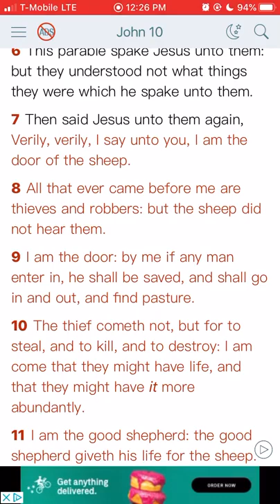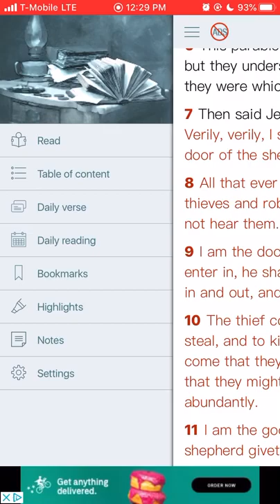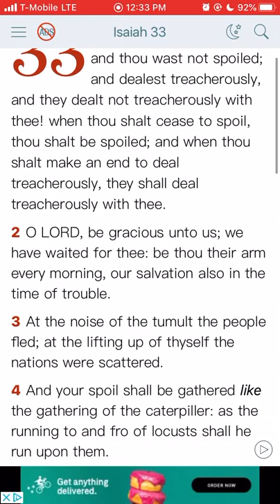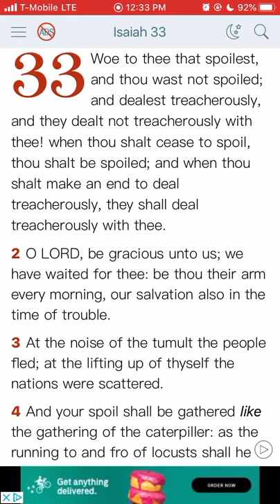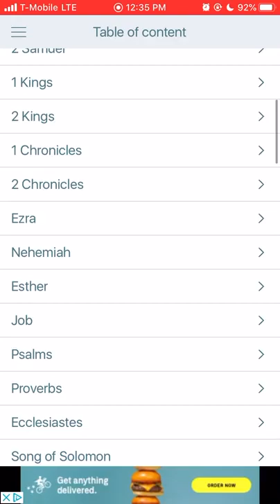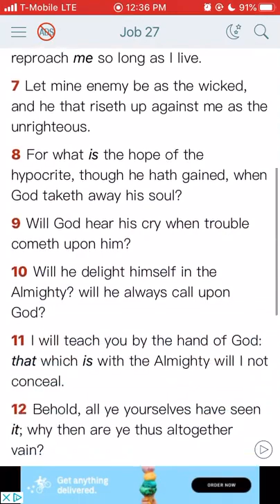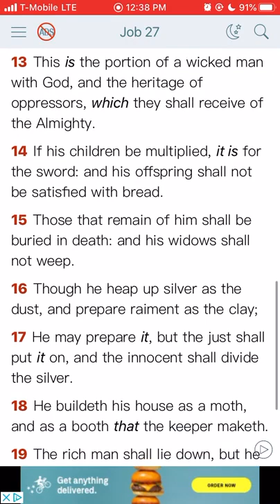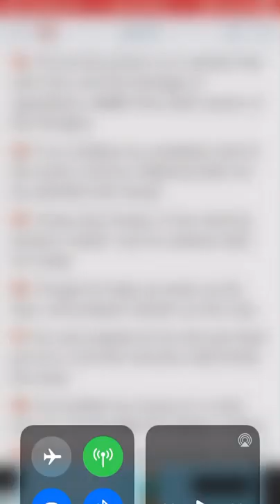IN TRANSIT HAPPY THANKS STEALING